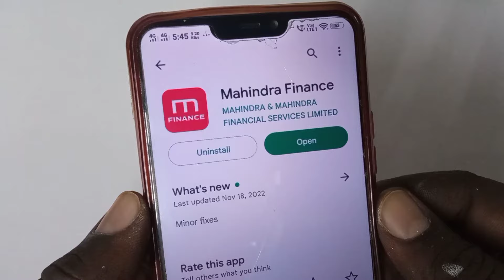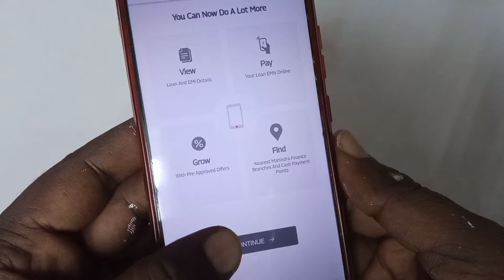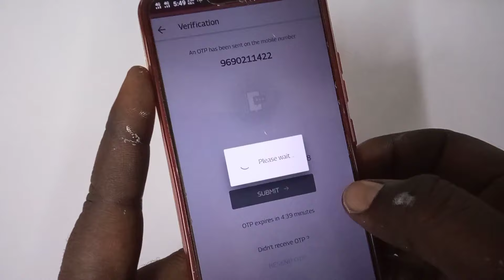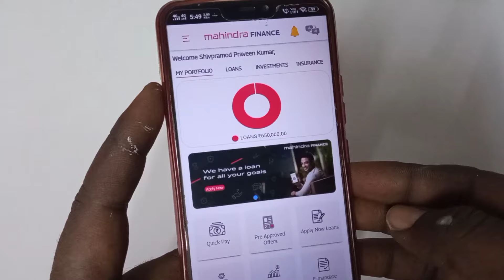Mahindra finance app me register kaise kare | How To Register Mahindra Finance App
Dosto is video me maine bataya hai ki mahindra finance app me register kaise karte hain